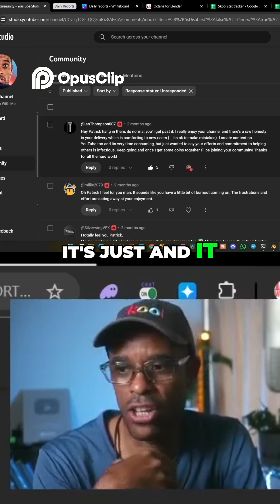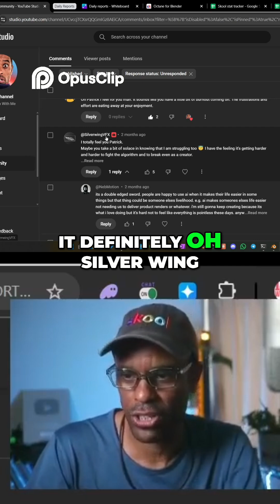🤯Content Creation Struggles We're Being Real!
⏰ Timecodes ⏰